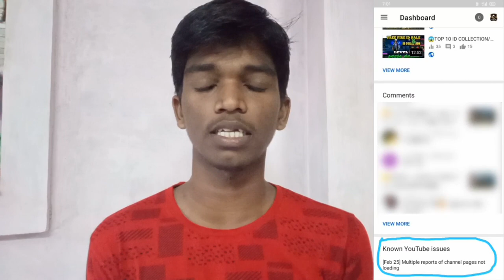YouTube 26 FEB 2021 Update 🔥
YouTube 26 FEB 2021 Update (Multiple Reports Of Channel Pages Not Loading) Issue Solved Details Explain in Tamil Language

If You Want to Help our Channel Kindly Use this Link to Buy Products on Amazon